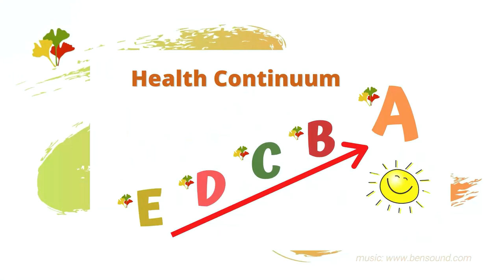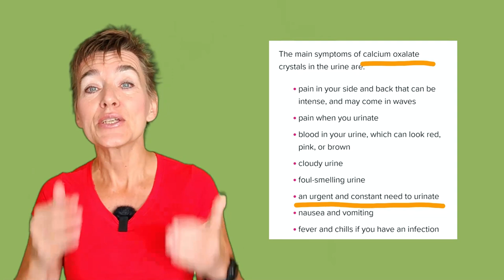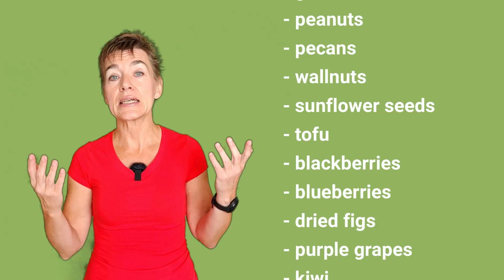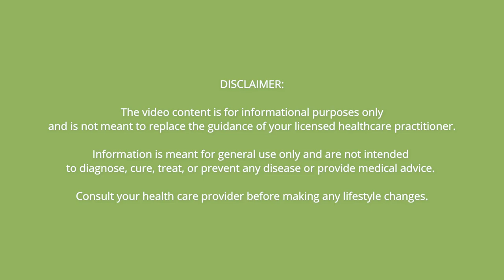How to get rid of BLADDER urgency and more (with one diet)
Overactive bladder is no fun, but neither are endless pills to calm it down. That's why this video is on how to get rid of bladder urgency with a diet.

And guess what... exactly the same foods that help an overactive and weak bladder can help your heart, so you can address palpitations, high blood pressure and arterial plaque at the same time.

But there is more.. if you have bladder frequency and at the same time your body is stiff and your joints ache, you don't want to miss this clip. It will radically change the way you use foods to keep your bladder healthy. forever.

For 69 PLEASURES cookbook (real food + medicinal spices)